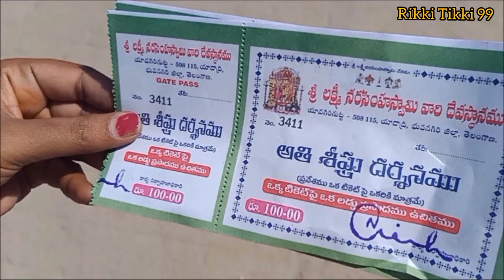Vlogs || My Lockdown Tour || Husband And Wife || DIML || Telugu Vlogs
Don't miss💃💃💃
my first Vlog in telugu
Rikkitikki99

Video iz all about  Traditional festival food bobbatlu

you will never Miss any videos from us

🔴  Travel vlog

🙋Home made kova easy process

🙋Summer Special juices🍹

🙋Festival sweet🍜Foods

Keywords & Tags..

Telugulatestvideosongs
cute romantic motivational sad wghatsapp status telugu
Whatsapp status
Whatsapp video
30 second whatsapp status
30sec whatsapp status
Lovely wonderful whatsapp status
New whatsapp lyrical
Shankar raja whatsapp status video
Sahoo whatsapp status video
Status telugu
30 sec sad love video status
30 sec love video
30s cute love whatsapp status
Goodmorning whatsapp status
Goodnight whatsapp status
Telugu hit movies
Telugu best whatsapp status
Telugu love feel status
Ganesha whatsapp status
Hero whatsapp status
Bollywood best whatsapp status
Telugu songs,  telugu music,  latest telugu songs,  telugu heros best music songs
Telugu romantic whatsapp